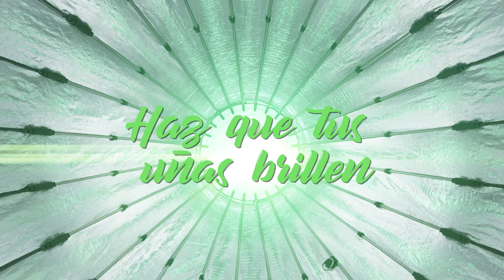¡Bling, bling con el Efecto Brillante!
Consigue que tus uñas brillen como estrellas con el Efecto Brillante del Esmalte de Uñas en Gel con Acabados Metálicos Mark ¡Atrévete a ser el centro de atención con tus originales uñas!